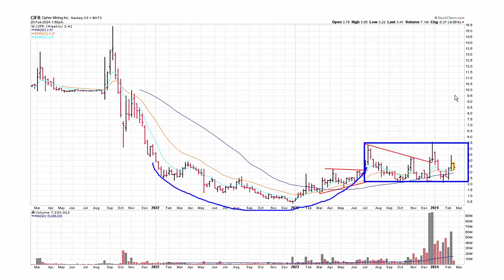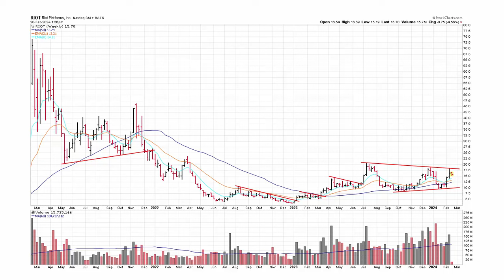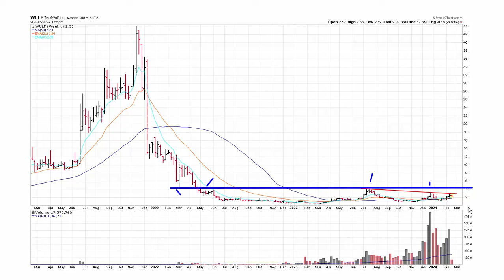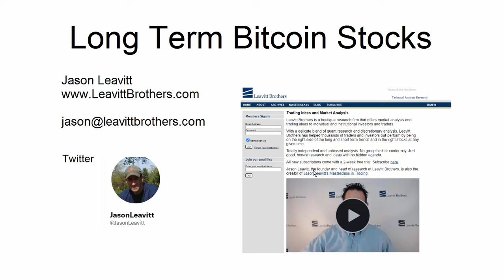Long Term Bitcoin Stocks